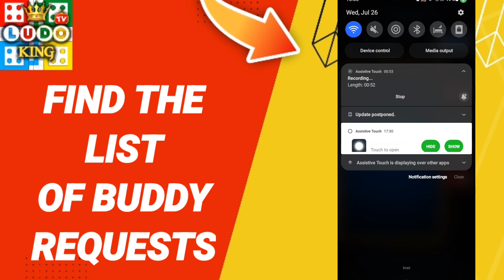How To Find The List Of Buddy Requests On Ludo King App